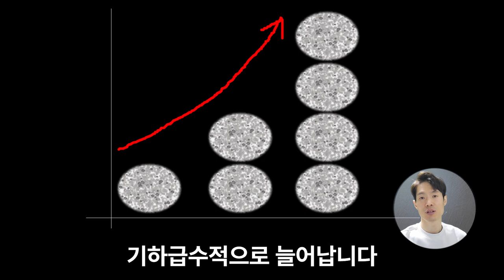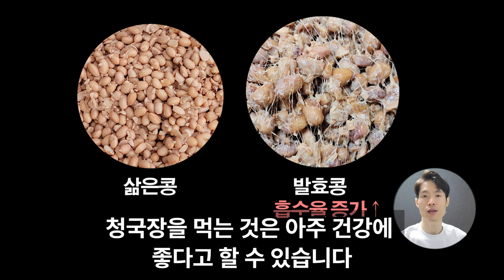청국장발효 띄우는법, 고초균 바실러스균이란~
청국장을 띄울때 마른풀에서 발견되는 고초균을 이용하여 콩발효를 시키는데요~ 맛잇는 청국장 실패하지 않고 만들기 위해 알면 좋은 발효균에 대한 내용 영상을 통해 확인하세요.

※ 본 영상은 중요한 기술적 내용이 포함되어 곧 삭제될 예정이오니 반복해서 시청해두시기 바랍니다.